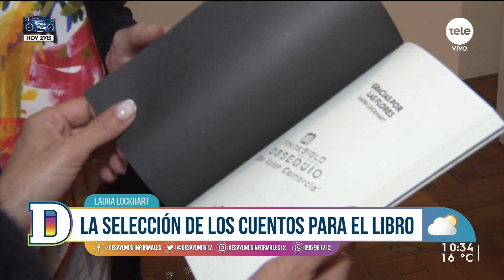"Gracias por las flores", el segundo libro de Laura Lockhart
Un libro para quienes disfrutan de la lectura.